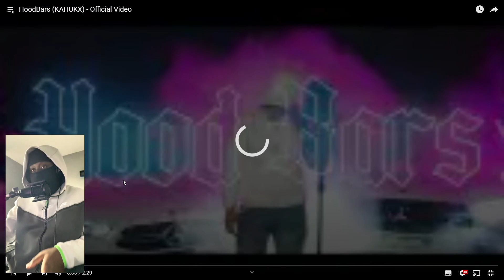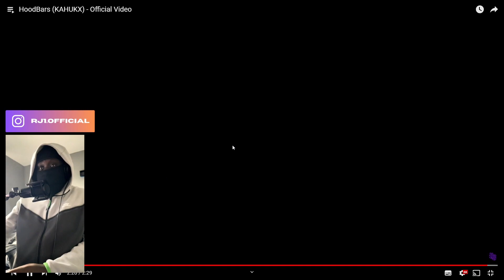TO MANY COLD ARTISTS BRO🔥🚀 | RJ1 Reacts To HoodBars (KAHUKX) - Official Video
Intro: 0:00 - 0:45
Reaction: 0:45 - 5:54
Outro: 5:54 - 7:04